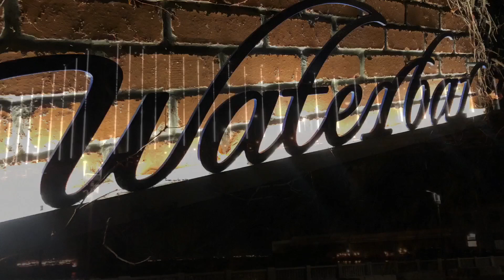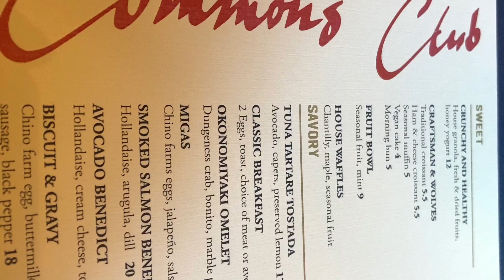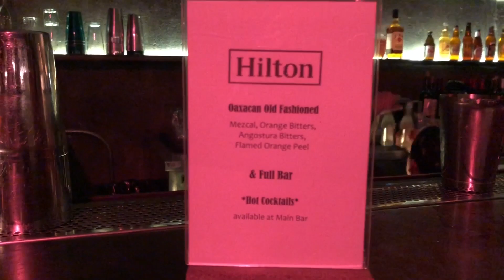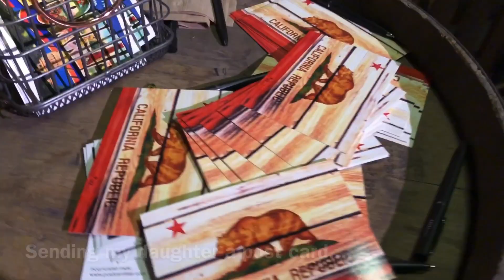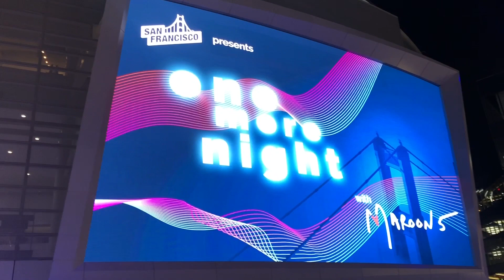Travel with Me | San Francisco